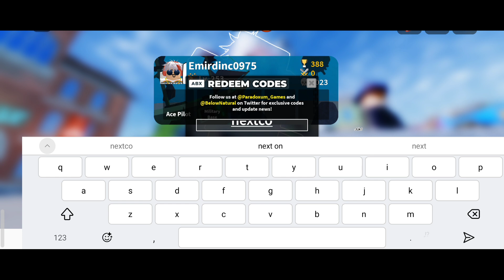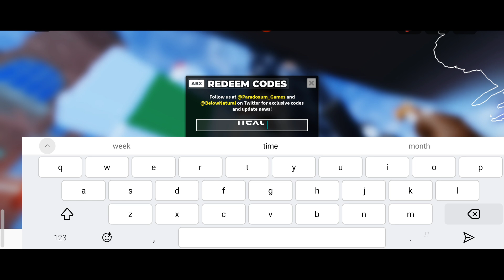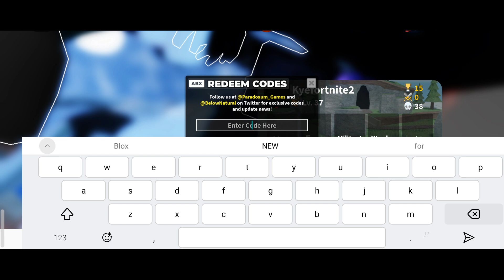Update⚠️TOWER DEFENSE SIMULATOR ROBLOX CODES 2024-TOWER DEFENSE CODES 2024 [ROBLOX]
Update⚠️TOWER DEFENSE SIMULATOR ROBLOX CODES 2024-TOWER DEFENSE CODES 2024 [ROBLOX] tower defense simulator ROBLOX CODES 2024 - tower defense simulator CODES 2024

Today in this interesting video we are going to tell you about New Redeem codes for tower defense simulator ROBLOX.. I hope you like this video.

Your questions:

✔️tower defense simulator codes
✔️ tower defense simulator codes 2024
✔️tower defense simulator codes may 2024
✔️ codes for tower defense simulator 2024
✔️codes for tower defense simulator August 2023
✔️codes for tower defense simulator
✔️roblox tower defense simulator codes
✔️roblox tower defense simulator codes 2024
✔️ roblox tower defense simulator codes august 2024
✔️tower defense simulator roblox codes

How do I redeem Tower Defense Simulator codes?

To redeem a code, follow these steps:

✔️Open up Tower Defense Simulator in Roblox.

2) In the lobby, press the Twitter logo on the left of the screen.

✔️ Type or paste in the code and redeem it for your goodies.